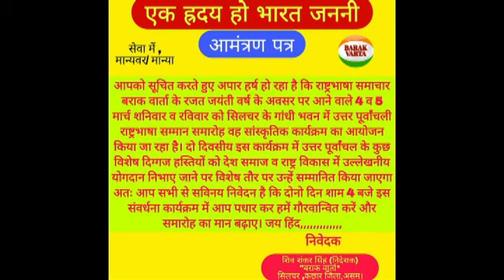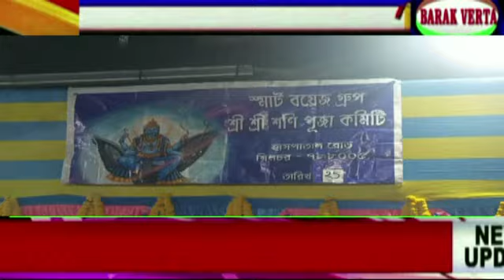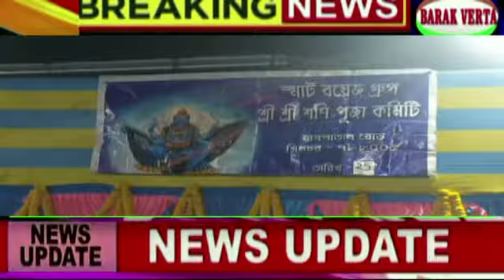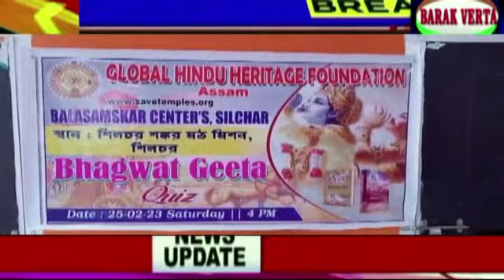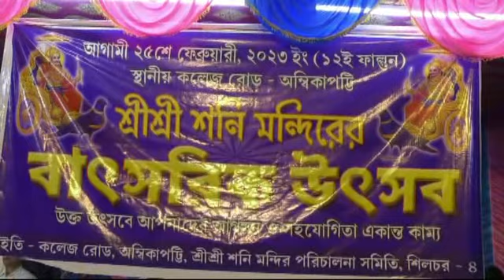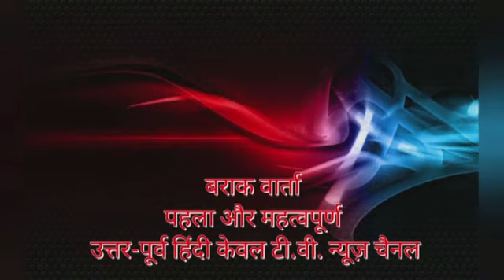BARAK VERTA 27 FEB